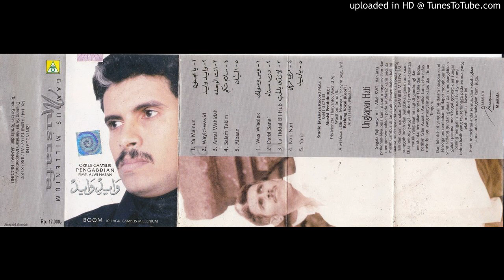Mustofa Abdullah - Salam Takim